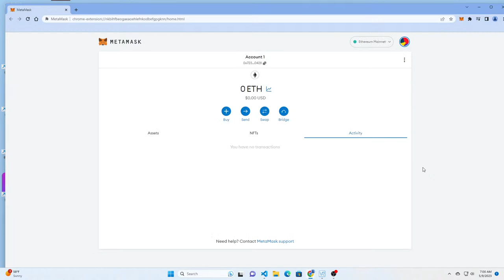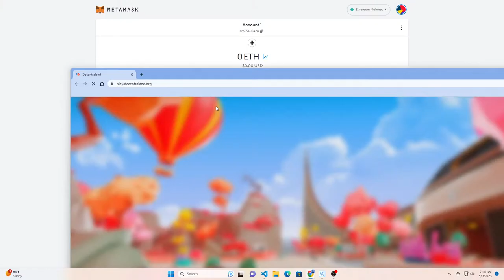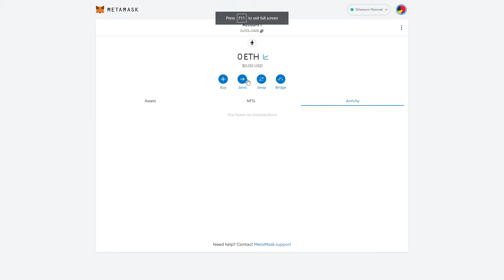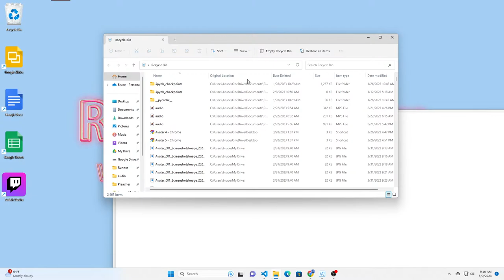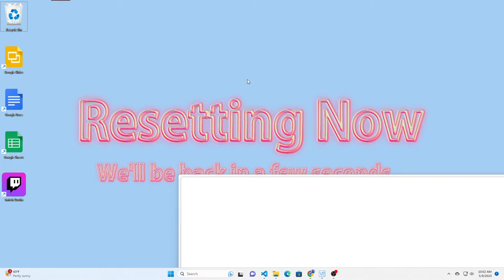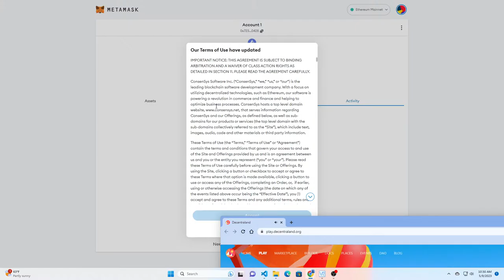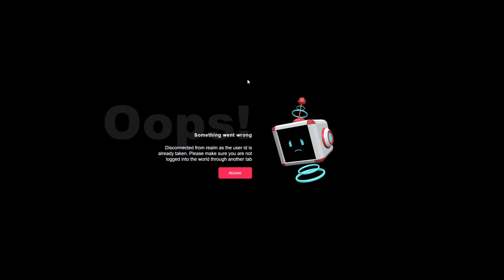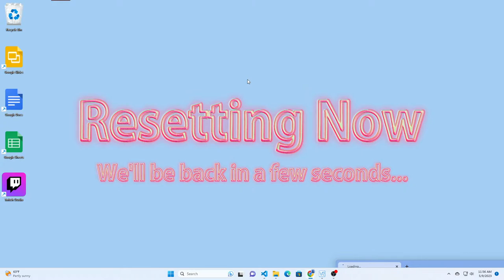Carbon Coffee TV Show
Ai Powered TV 24/7 New Episodes Generated in Real Time.  Streamed LIVE